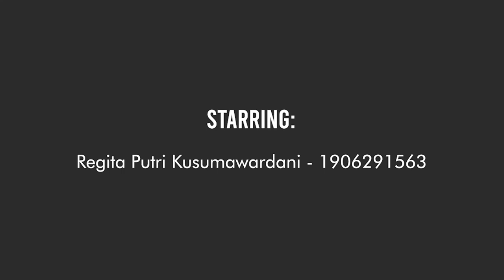ADVOKAT ASING: HARUSKAH MELAKUKAN PRO BONO DI INDONESIA? | BINCANG BARENG MAHASISWA HUKUM #1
Hello podcast enthusiasts!

Selamat datang di Podcast BBM (Bincang Bareng Mahasiswa Hukum) yang akan dipandu oleh Nadhira, Raza, dan Rere!

Ternyata kewajiban memberikan jasa hukum cuma-cuma kepada dunia pendidikan dan penelitian hukum atau kepada instansi pemerintah bukan hanya menjadi tanggung jawab advokat Indonesia, looh! Apakah hal ini hanya menjadi tuntutan moralitas? atau memang suatu amanat yang tercantum dalam peraturan perundang-undangan?

Biar lebih jelas dan ga penasaran lagi, mending langsung tonton aja podcast BBM episode 1 ini!

Jangan lupa juga untuk cek episode 2 Bincang Bareng Mahasiswa Hukum yang membahas mengenai aksesibilitas bantuan hukum di Indonesia